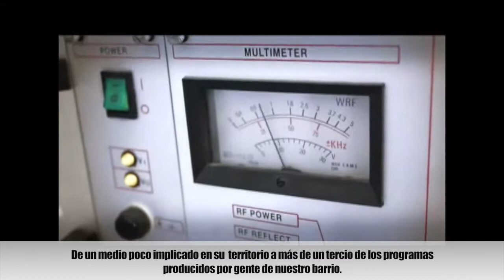Descubre la radio comunitaria de Palma Palmilla y Málaga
Video de presentación de Onda Color al recibir el galardón de los Premios de Comunicación Audiovisual Local de Andalucía 2016.